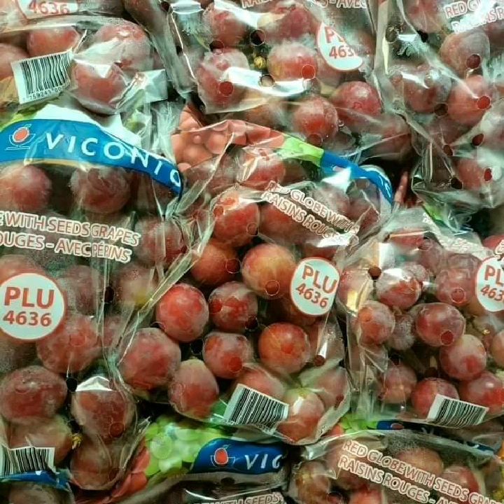ASMR EATING FOODS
This channel is created to provide you varies of entertainment!
If you like this video, Choosing where to stay is one of the most important decisions you need to make when you travel. On this channel I'm going to be giving you tours of accommodation — local houses and hotels, airplane reviews, and travel insights.
I'm a full time food traveler, and while I mostly spend my time eating, one of the questions I often get asked is, "where did you stay when you went to ____?" So on this channel I'll be giving you walk-through tours of the houses and hotels my family and I stay at when we travel.

Among the traditional ways to preserve ribs, besides preserved ribs and preserved bones, there is also one recipe called preserved pig liver. With the same spices, if we use only ribs, it will be called "preserved bones", which is a Shidian specialty. But if we use pig tripe and large intestines, it will be called "preserved pig liver" of Dali. Though it has no pig liver inside, our ancestors have been calling it preserved pig liver from the very beginning. Both of them have the same cooking methods and can be steamed, stir-fried and stewed. It is used as a special seasoning ingredient. We usually make some when killing the annual pig each year.
I'll continue to share my life and Khmer-styled food in my uploads. Wish you have a happy life and enjoy tasty food every day.
Best regard from me
Good luck all dear